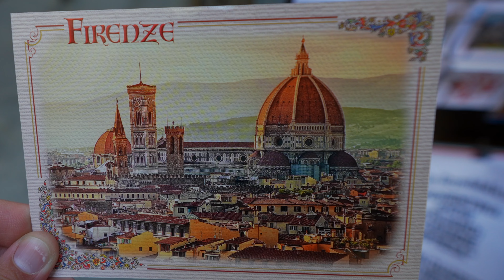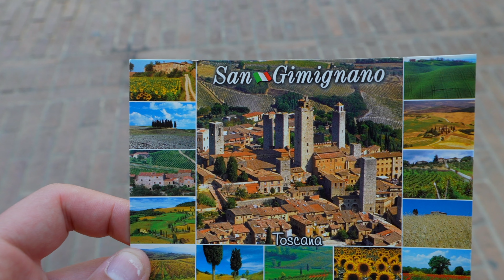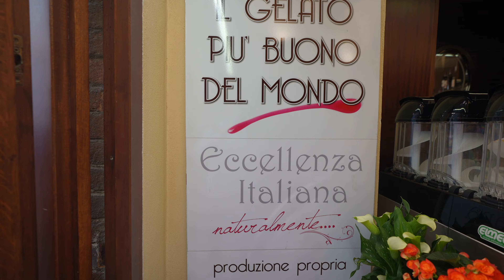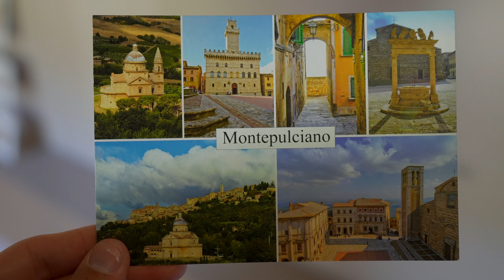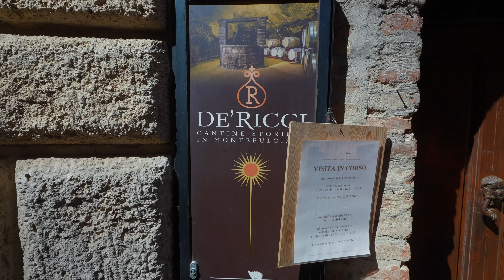BEST PLACES To See In TUSCANY Now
There are many places to visit in Tuscany but these are my top 5 places I recommend right now.

👋  I’m Alejandro, based in Madrid and London. I've travelled to 80+ countries, lived in 4 countries in the last 10 years and speak 4 languages. I make weekly videos around the world.